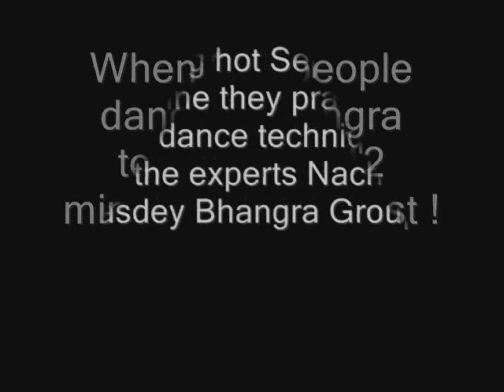B.C Performing Arts presents-Yr 10 Diploma Class Arts Fest 09 Bhangra World record attempt